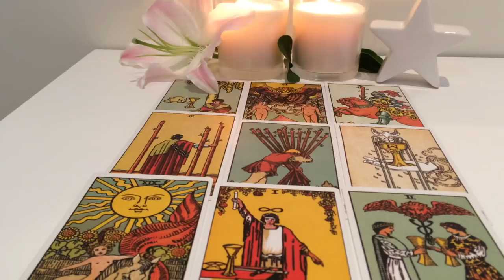Capricorn April 23-April 29 2018: They drifted out. Be careful when they drift back in!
Hey lovely Capricorn people. I hope you enjoy this reading. Let me know if it speaks to you :)